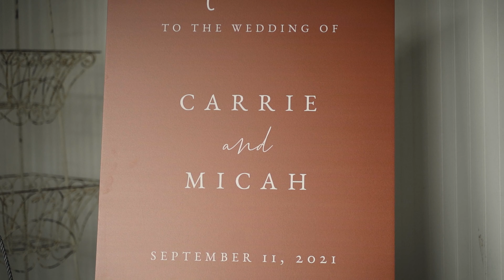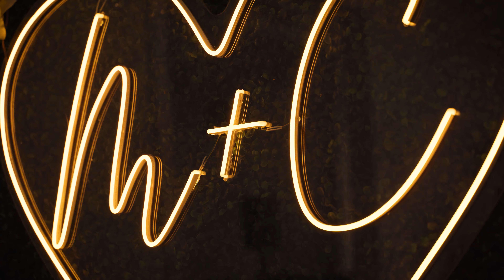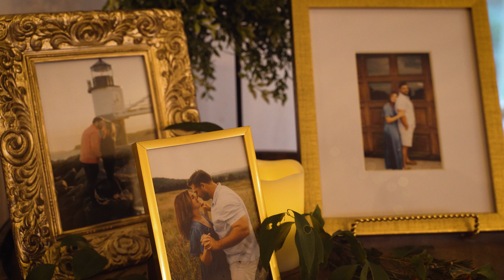Micah & Carrie | Peachy Films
Micah & Carrie have a beautiful story- a love that seems to have somehow happened, yet entirely written beforehand. It was a pleasure to be able to capture just a small piece of their history. They were married at Harmony Hills Ranch on September 11, 2021 in Albertville, AL.

Congratulations to Mr. & Mrs. Harris!